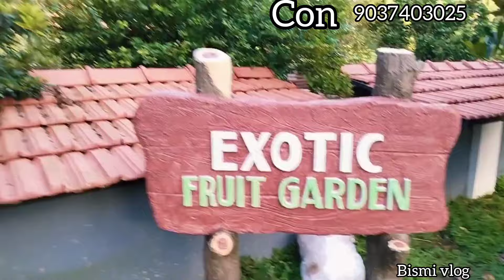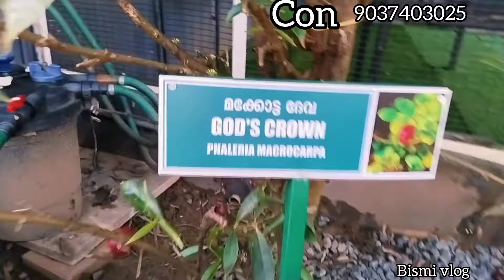ഒരടിപൊളി റിസോർട്ട് സെപ്റ്റബർ ഒന്നിന് .... ഓപ്പണാകും മര്ത്ങ്ങൽ കസാവെ... പാരടൈസ് bismi vlog#@